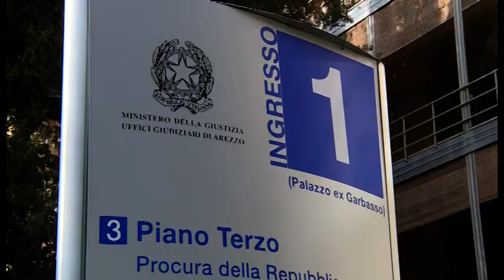Rsa di Montevarchi, il tutore dell'ultima vittima: “inaccettabile ammalarsi in un ambiente protetto”